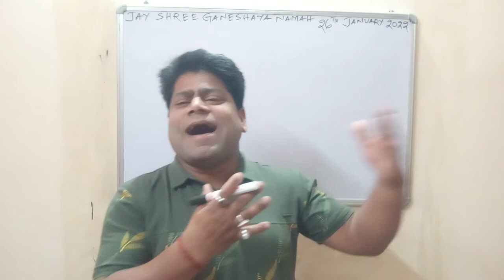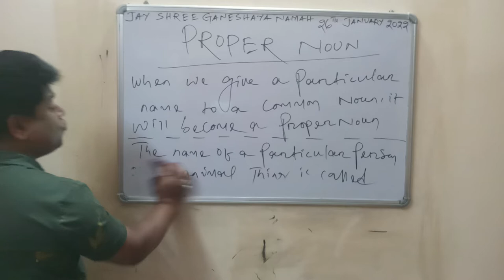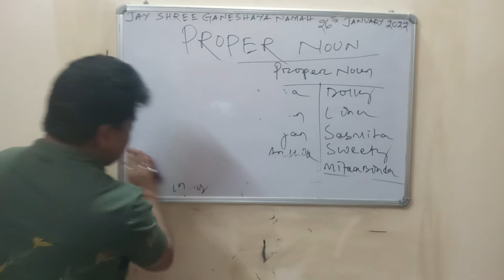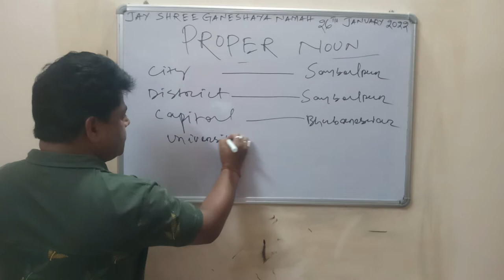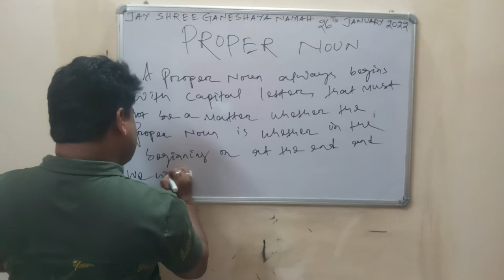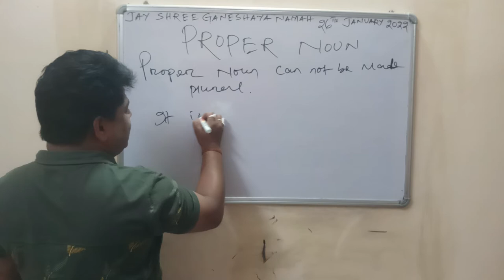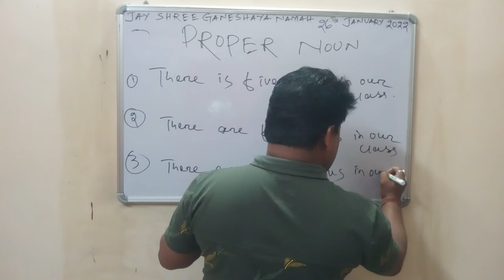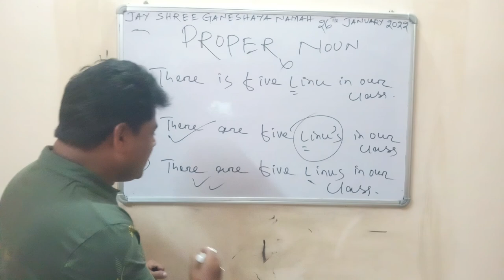PART 3 NOUN . PROPER NOUN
IDENTIFICATION  AND   THE USE OF PROPER NOUN IN A SENTENCE HAS BEEN EXPLAINED